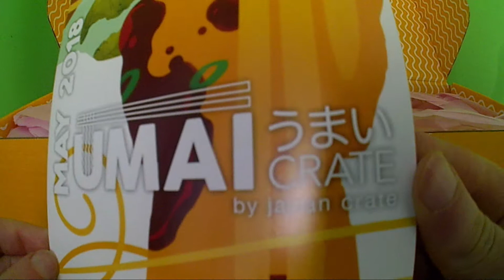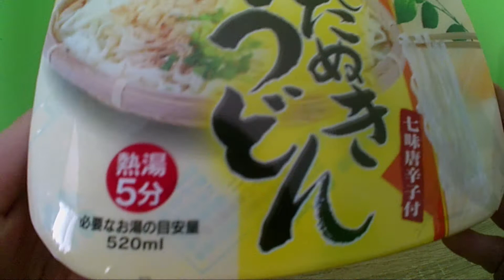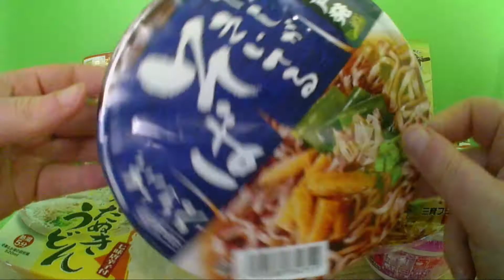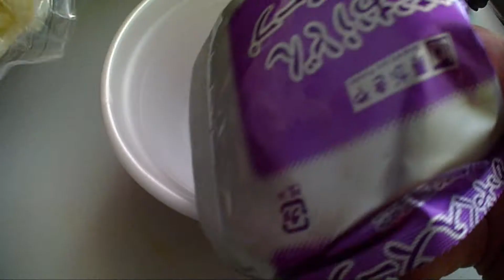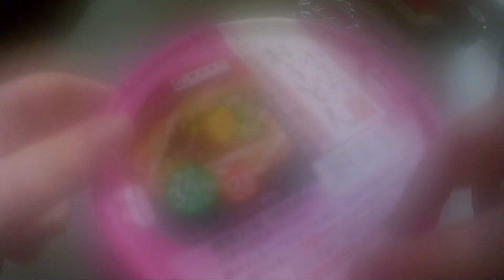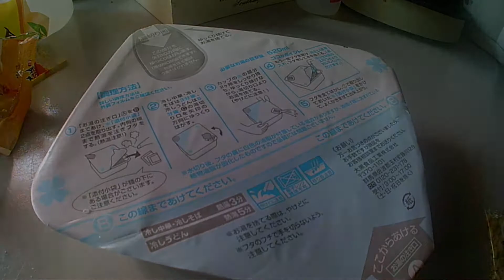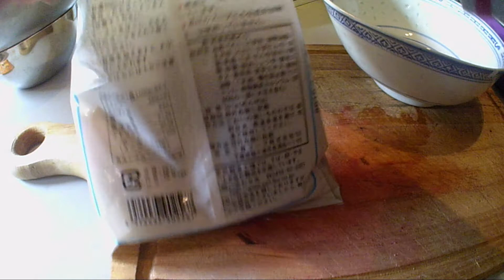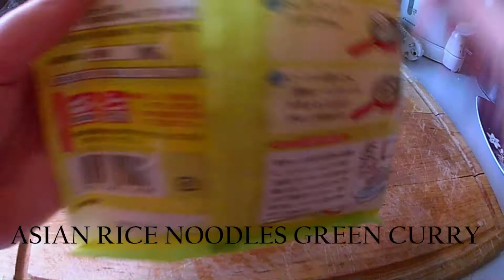Umai crate unboxing May 2018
Love japanese noodles but you live far from Japan ? Umai crate is what you need ! Every month, you receive a selection of various japanese noodles as well as a bonus item (like chopsticks for instance). The noodles are really excellent, the price is correct and the shipping is free worldwide ! Go ahead and try these out yourself !